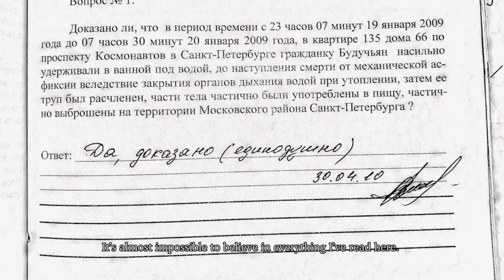Дело Шери/Case of Chérie(official trailer) 2018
Трейлер фильма «Дело Шери».

Фильм получил две награды на кинофестивале Артдокфест 2018.

Авторский документальный фильм о резонансном уголовном деле, о котором узнала вся Россия в 2009 году. Максима Главатских и Юрия Можнова, принадлежащих к готической субкультуре, обвинили в каннибализме и спланированном жестоком убийстве. Режиссёр фильма получает материалы уголовного дела и предлагает альтернативную версию.

Фильм поддержали своей музыкой исполнители: Deine Lakaien, Hocico, The 69 Eyes, Diorama, She Past Away, Lycia, Endvra,  Atrium Carceri.

Выражаю огромную благодарность музыкантам, художникам, адвокатам, психиатру, переводчику и всей съёмочной группе, работающей над фильмом.
Trailer of my independent documentary «Case of Chérie».

In 2009, two young people (Maxim Glavatskikh and Yuri Mozhnov), adherents of the Gothic subculture, were accused of cannibalism and planned brutal murder. Both convicts claim that the accusations are false, and there is no material evidence in the criminal case. The director of the film receives the materials of the criminal case and presents an alternative version of this resonant case, which thundered throughout Russia.

Famous artists from all over the world supported the film by giving their music for soundtrack: Deine Lakaien, Hocico, The 69 Eyes, Diorama, She Past Away, Lycia, Endvra, Atrium Carceri.

I express gratitude to musicians, artists, lawyers, psychiatrist, translator and the entire film crew, working on the documentary.

Music in trailer: Hocico - A Fatal Desire